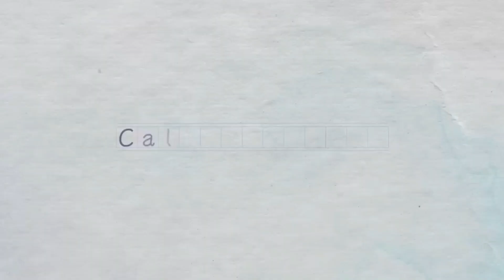Top 12 Highest Rated Korean Dramas of 2023 | Highest Rated Kdramas of 2023 so far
Vincenzo, Vagabond, All of Us are Dead, Squid Game, Hellbound and many others korean web series were the best korean dramas before 2023. So, what are the best kdramas that you can watch in 2023? In this video, we picked up the top 12 highest rated kdramas of 2023.